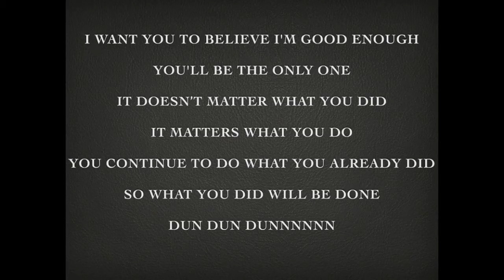Shit Chimney - Appropriate For Dual Use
This video is about being appropriate for dual use